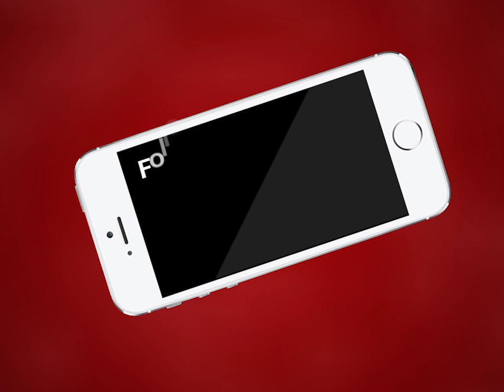AJMER NEWS | छात्रसंघ चुनाव 2019 मतदान में आई तेज़ी | MTTV INDIA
छात्रसंघ चुनाव 2019 मतदान में आई तेज़ी
सम्राट पृथ्वीराज चौहान राजकीय कॉलेज पर मतदान पहुआ तेज़
शांतिपूर्ण मतदान के लिए प्रशासन की व्यवस्थाएँ चाख चौबंद
कॉलेज प्रशासन ने कॉलेज आई-कार्ड वितरित करने की प्रक्रिया आज भी रखी जारी
प्रधानाचार्य ने कहा छात्र संघ चुनाव में पिछली दफा से होगा अधिक मतदान